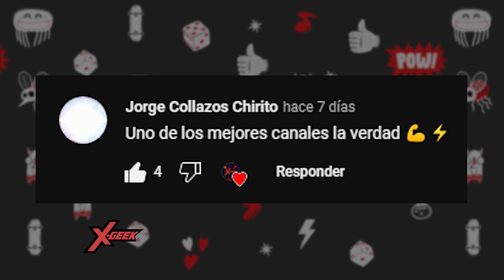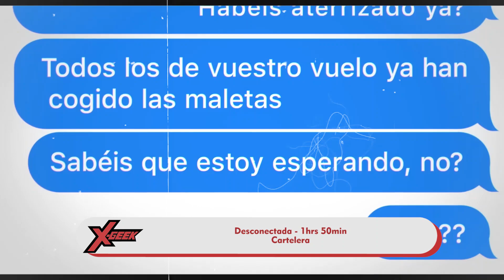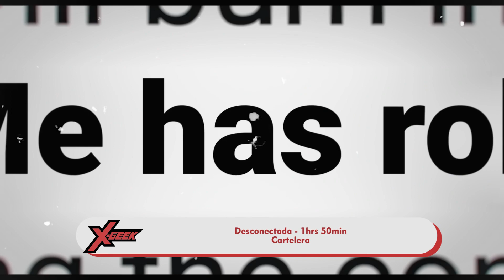FINAL DE THE FLASH FILTRADO, THE MANDALORIAN TEMPORADA 4, SHANG CHI 2 y mucho más | Noticias X-Geek